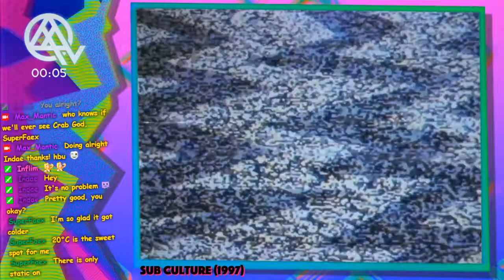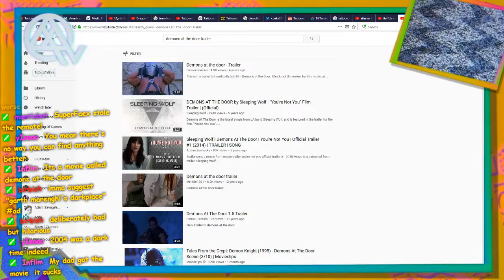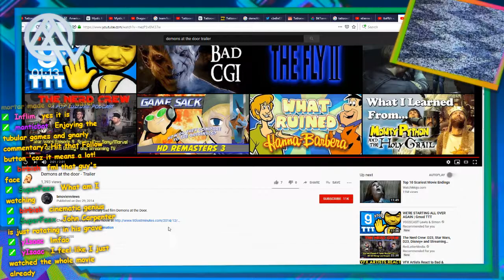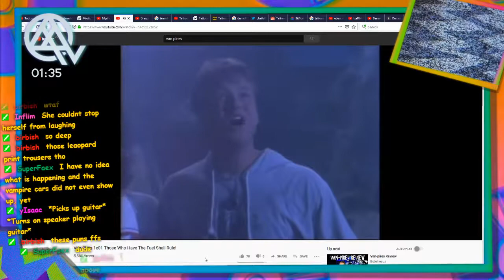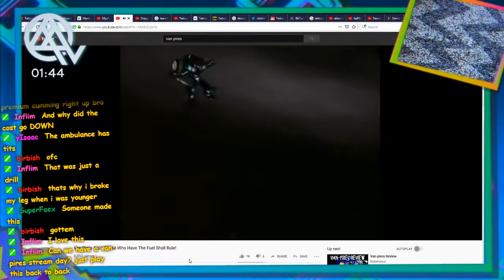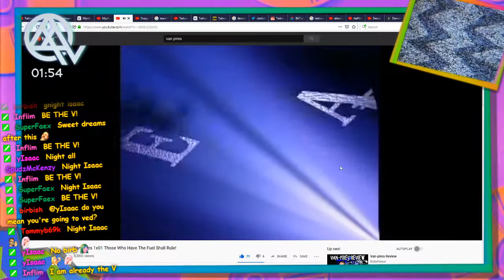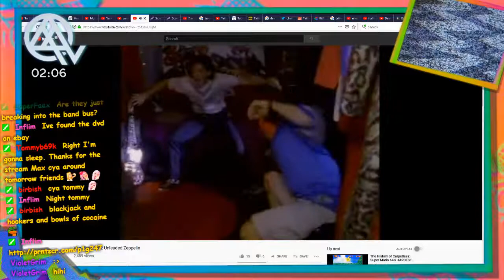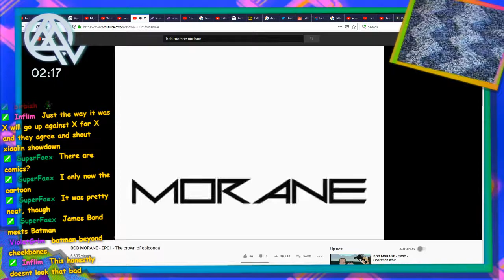All hail the Crab God - Sub Culture #2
03/09/2019, playing Sub Culture (1997) by Criterion Software. Also watching some Van-Pires goodness.